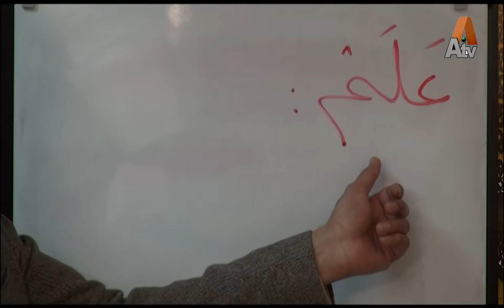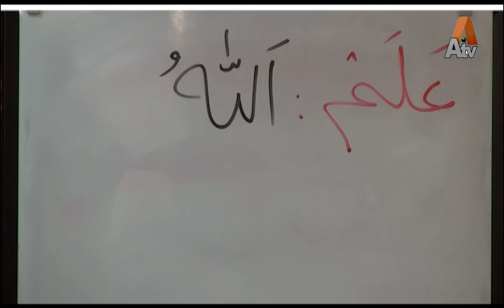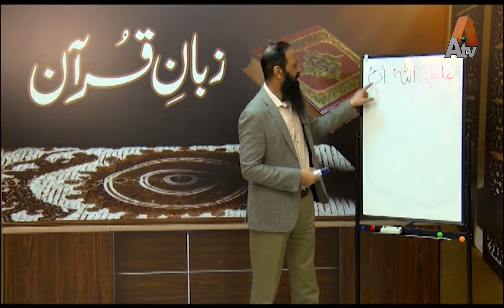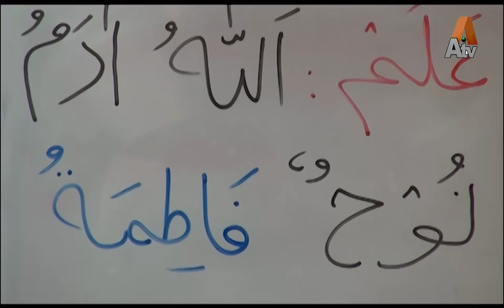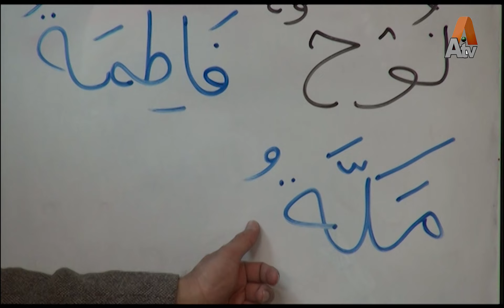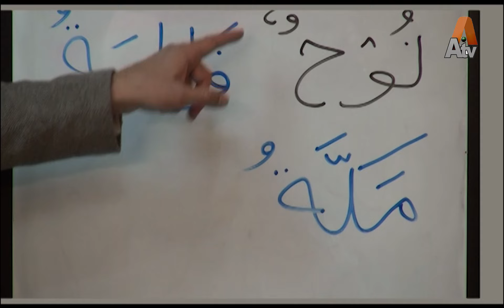Zuban e Quran | Episode 05 | Part2 | ATV SRBC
Arabic Instructor: Muhammad Aurangzeb Haral